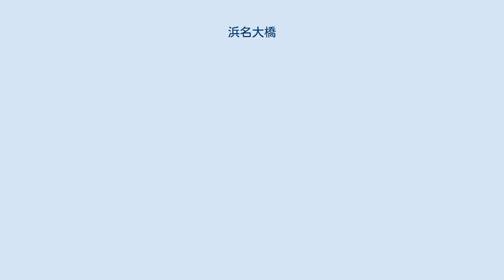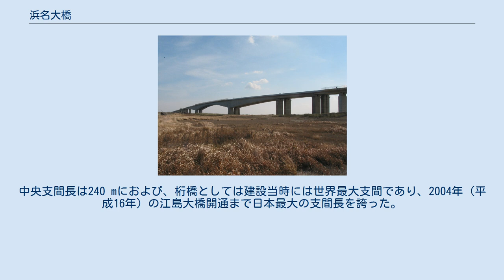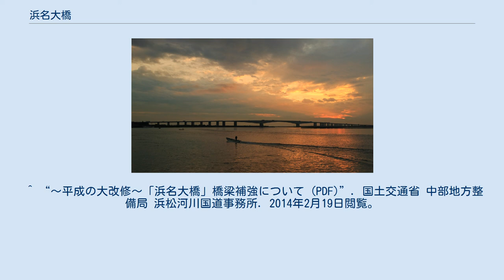浜名大橋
浜名大橋（はまなおおはし）は、浜名湖の今切口に架かるPC橋。
国道1号浜名バイパスの馬郡IC〜新居弁天IC間にある。
 浜名大橋は浜名バイパスの一部に属しているため、浜名バイパスが日本道路公団の管理する有料道路時代においては、浜名大橋の通行には必然的に通行料金が発生した。
2005年（平成17年）3月30日に浜名バイパスが無料開放されたことに伴い、以降は無料で通行することができる。
 構造形式は、PC5径間連続有ヒンジラーメン箱桁橋である。
橋梁全長631.8m、有効幅員9.0mである。
最高地点は海抜31 m。
中央支間長は240 mにおよび、桁橋としては建設当時には世界最大支間であり、2004年（平成16年）の江島大橋開通まで日本最大の支間長を誇った。
 浜名湖および遠州灘の海岸線沿いにあるため、工事および耐震の関係上大きな構造になっている。
 弁天島からの眺望は非常に雄大で、ライトアップをしようという意見もあったが、近隣で行われているシラス漁の関係、また、アカウミガメの上陸・産卵を妨げるという理由で不可能になっている。
 ^ “～平成の大改修～「浜名大橋」橋梁補強について (PDF)”. 国土交通省 中部地方整備局 浜松河川国道事務所. 2014年2月19日閲覧。